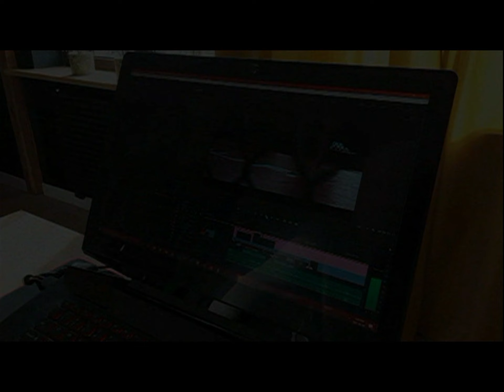07.07.1995 Wolsztyn TV Karat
Remonty w Spółdzielni Mieszkaniowej ,,Zjednoczenie".